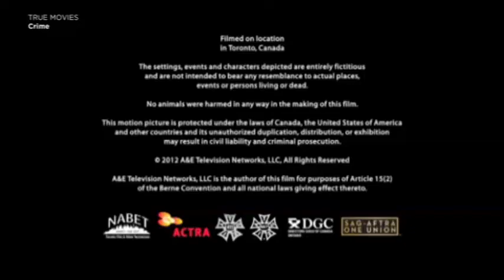First Snow Productions/Barbara Lieberman Films/Lifetime/A+E Networks (2012)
From the TV movie "An Amish Murder", coming from a True Movies airing.

Thanks to TV Channels Lover.